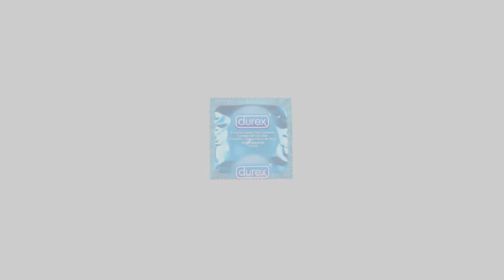CRIATURA MITOLÓGICA NÓRDICA | SLEIPNIR